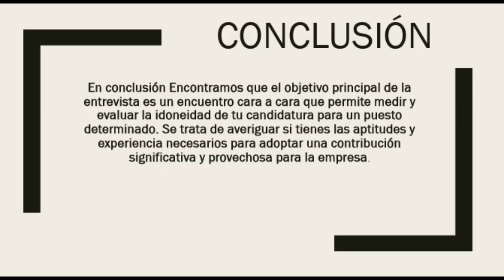PROYECTO TEMA 3 GESTIÓN DEL CAPITAL HUMANO